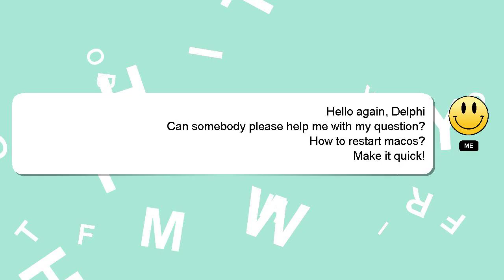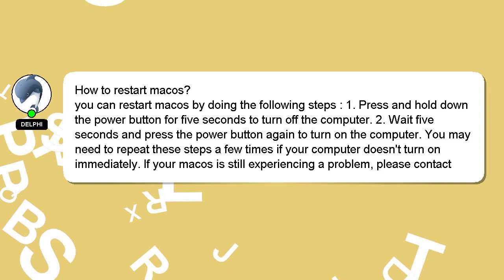How to restart macos?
A brief presentation of myself, Greetings, my name is Delphi. I can provide you with assistance to help you answer your questions. - How to restart macos?

Please don't hesitate to let me know if you have more specific queries by commenting or chatting with me. Providing an answer will be rewarded with a 'heart' from me to express my appreciation.

*2 What we are experimenting :*